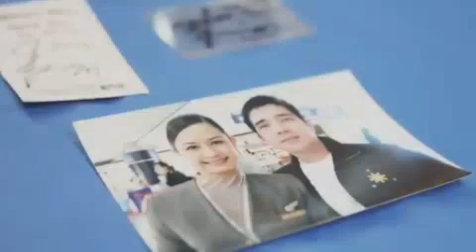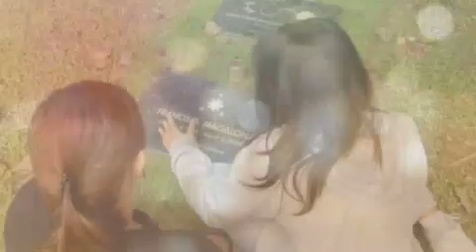Viral! Nagpakilalang ex-lover ni Francis M. at umano'y anak nila, lumantad!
Francis Magalona's ex-lover introduced their daughter to the public.